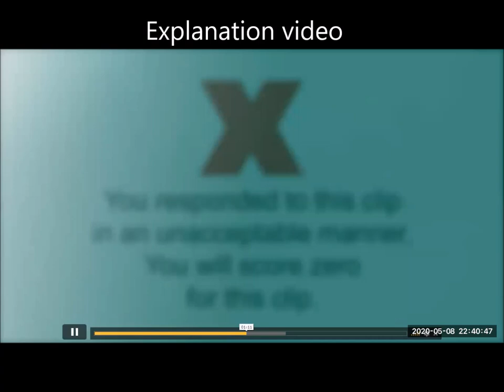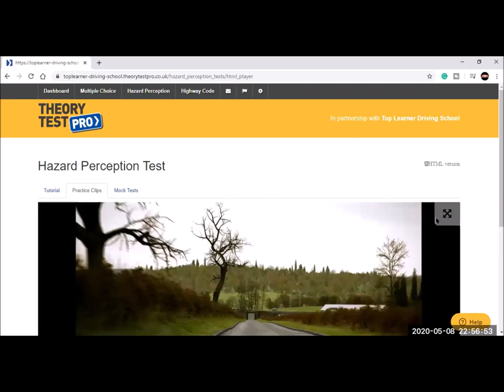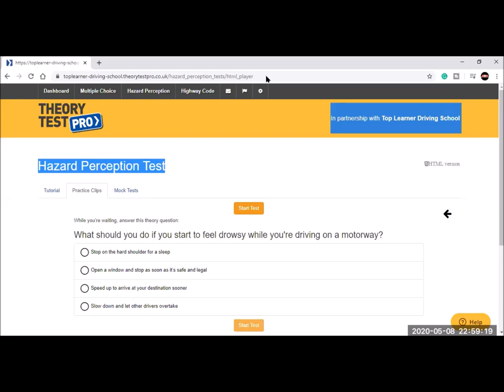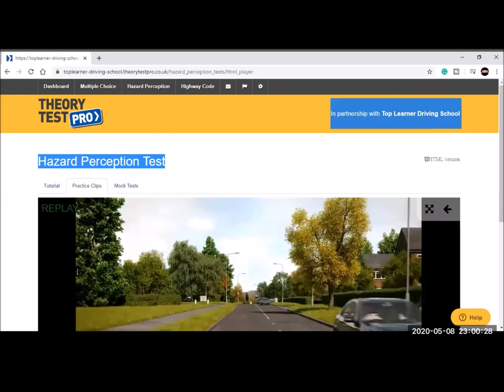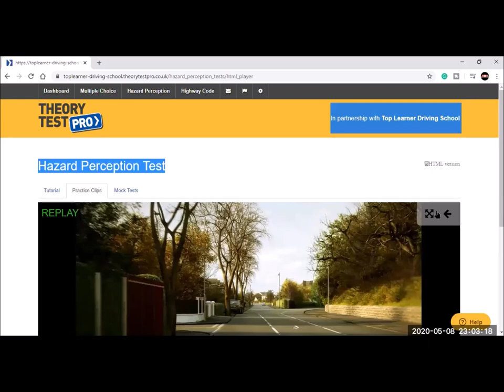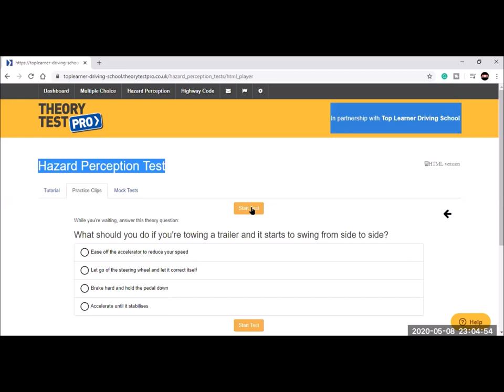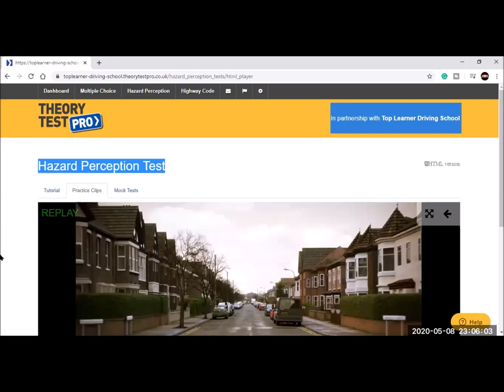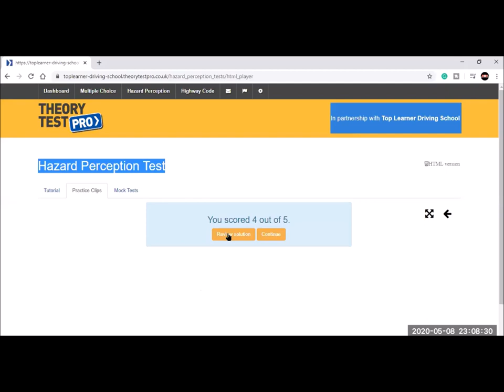Hazard Perception theory test | CGI clips | Urdu, Hindi & Punjabi | 2024 | UK Driving Theory Test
اس ویڈیو میں ، ہم نے وضاحت کی کہ برطانیہ کے تھیوری ٹیسٹ میں تھیوری ٹیسٹ خطرے سے متعلق تصورات والے کلپس سیکشن کو کیسے پاس کیا جائے۔
In this video, we explained how to pass the driving theory test and its hazard perception clips section in the UK DVSA theory test.
we can speak English, Urdu, Hindi, Mirpuri, Gujrati, Bengali, Arabic & Punjabi. UK mein hamaray sath car / gari chalna sekhain. Apna, Desi, Mini Pakistan, Pakistani, Indian, Hindi, Birmingham, Manchester, Bradford, Leeds, London, UK.
We provide the DVSA theory test workshops online and in classrooms for theory test questions & answers and hazard perception test clips.
MQW Driving School is ORDIT registered and provides Instructor training to ADI /PDI in Leeds and Bradford.